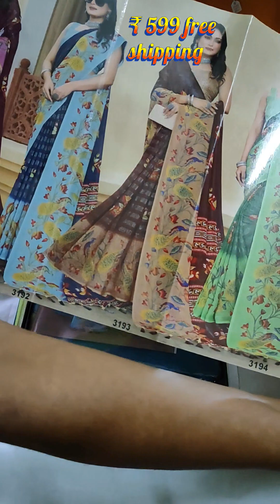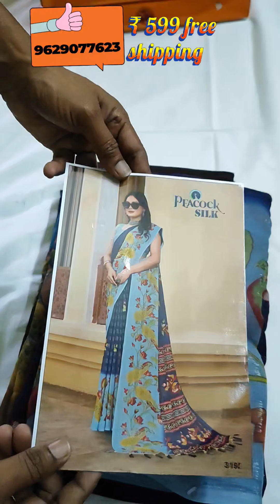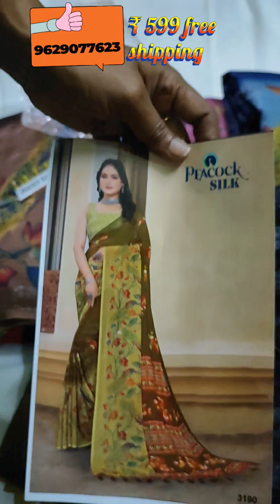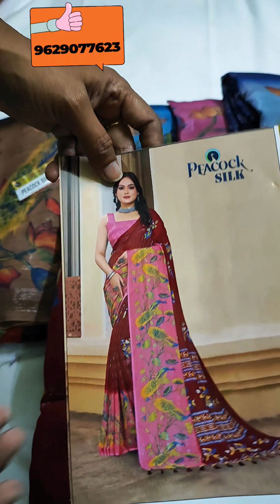Designer sarees premium quality with simmer zari weaving low 3859